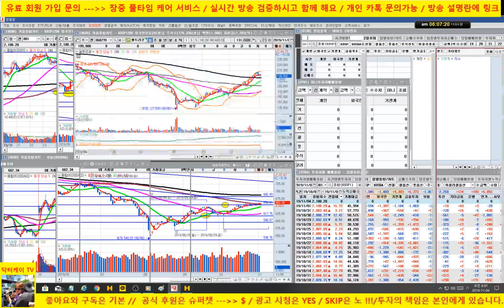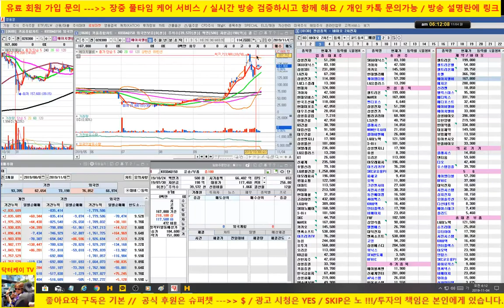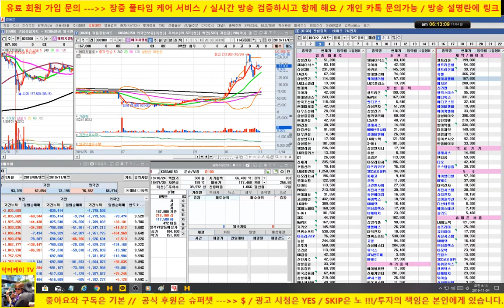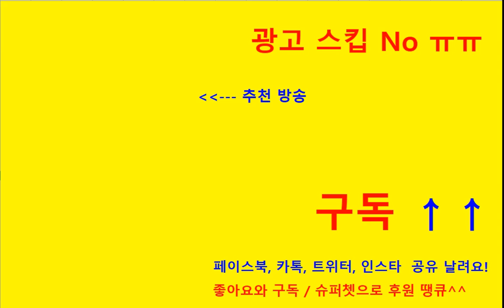[개장전 시황방송] 추천주 - 셀트리온,케이엠더블유,sk하이닉스,카카오/에이치엘비 전략/191104/닥터케이 주식아카데미